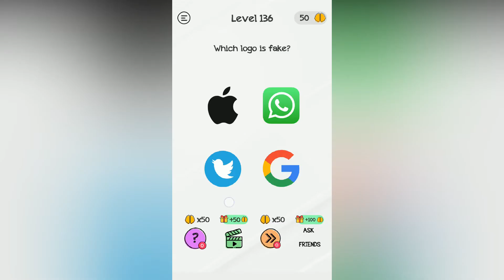Braindom Level 136 Which logo is fake?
Braindom: Tricky Puzzles, Easy Games & Brain Tests Walkthrough and Gameplay

Braindom: Tricky Puzzles, Easy Games & Brain tests has many trivia questions to boost your brainpower.

Braindom is an addictive and fascinating game with a series of tricky brain teasers. Different riddles testing will challenge your mind. This new puzzle game may break common sense and bring you a positive brain wash experience! Ready for brain out?